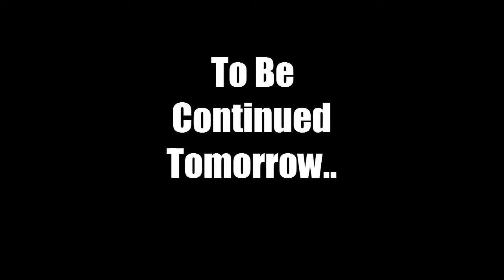Minecraft Christmas Countdown - The Trap! [Day 6]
This is my Minecraft Christmas Countdown!
Day 6: The Trap! 2 days till Christmas!